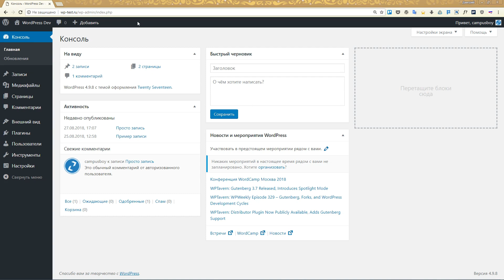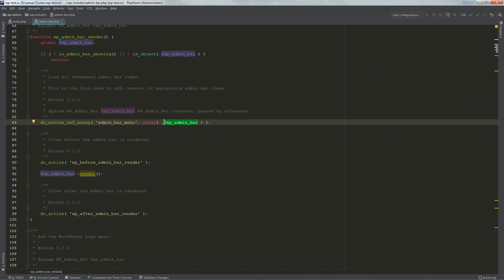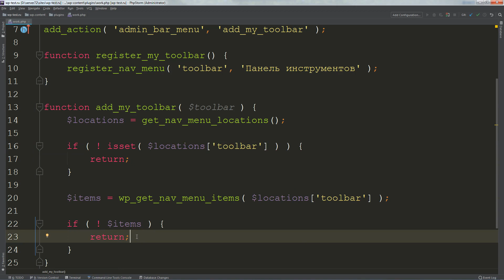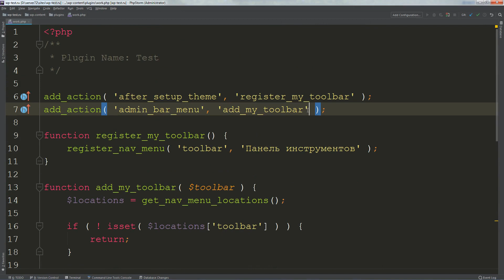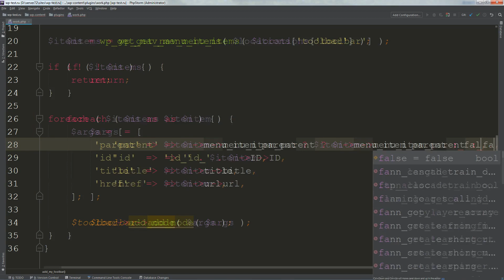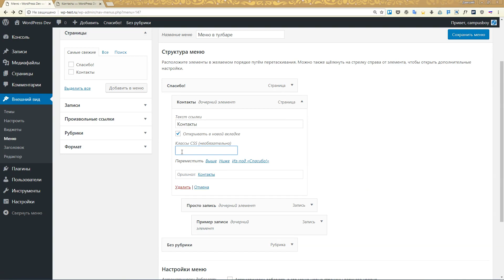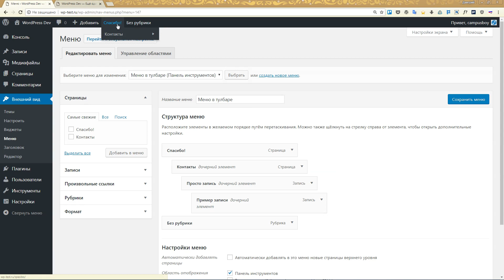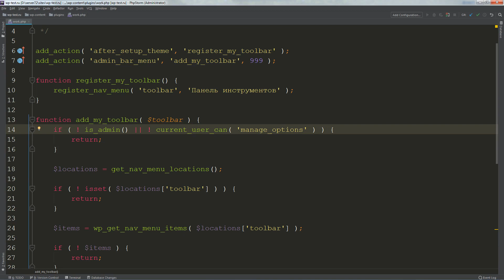Добавление произвольного меню в панель инструментов (тулбар, админ-бар) - Практика #2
Добавим произвольное меню WordPress в админ-бар (тулбар), это позволит добавлять ссылки в тулбар из админки просто и удобно. Сделай админку удобнее для себя или клиента!

- все видео о меню в WordPress

Карта Qiwi и Карты 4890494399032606
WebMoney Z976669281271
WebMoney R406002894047